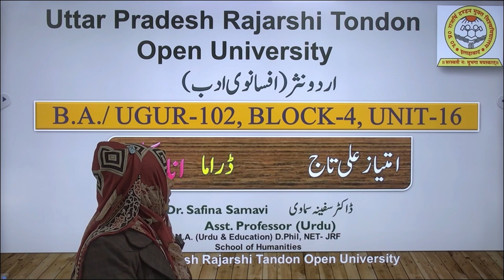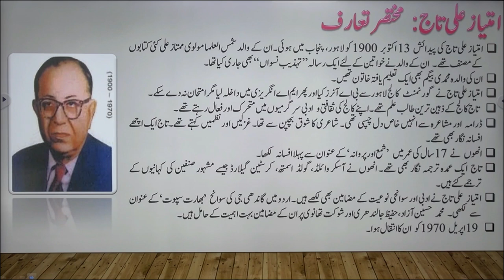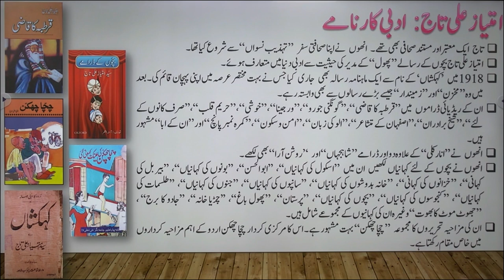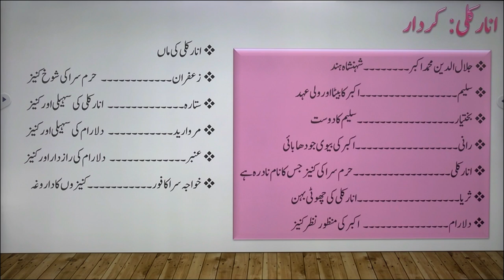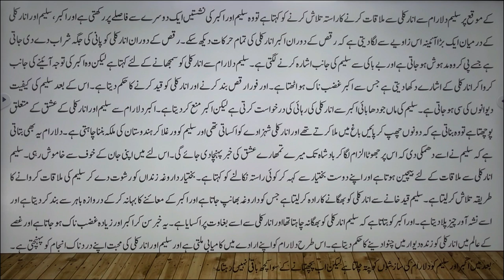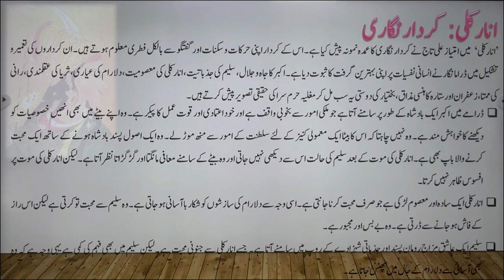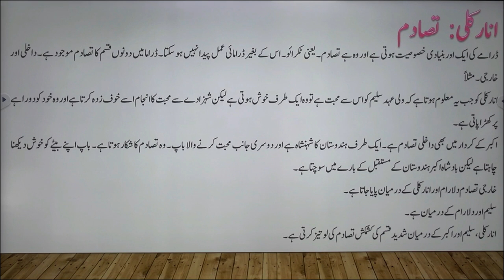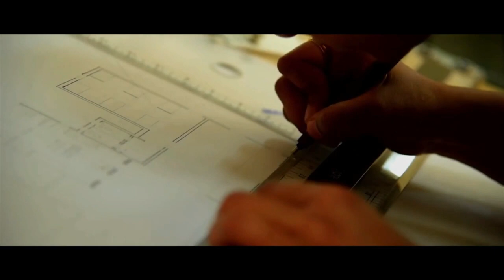اردو نثر BA/UGUR 102 Block-4, Unit-16انارکلیڈراماامتیاز علی تاجDr. Safina ڈاکٹر سفینہ سماوی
Uttar Pradesh Rajarshi Tondon Open University
اردو نثر
BA/UGUR 102 Block-4, Unit-16

انارکلی
ڈراما
امتیاز علی تاج
Dr. Safina Samavi    ڈاکٹر سفینہ سماوی     Asst. Professor (Urdu)